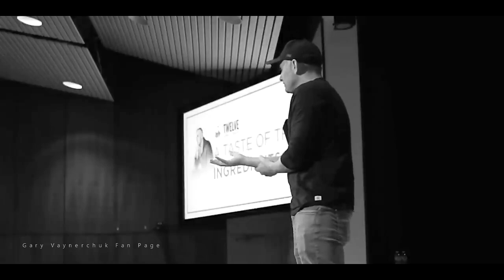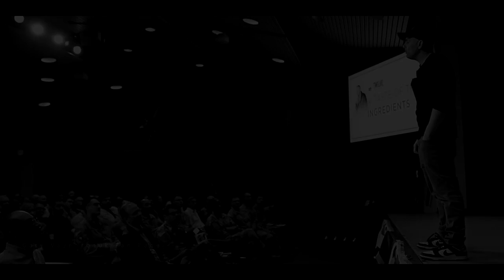Stop Being Scared of Chasing Your Dreams! - Gary Vaynerchuk Motivation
You can now order Garyvee's new book
Garyvee's new audiobook

Gary Vaynerchuk’s Books:

1) CRUSHING IT!
2) Jab, Jab, Jab, Right Hook
3) AskGaryVee Book
4) CRUSH IT!
5) The Thank You Economy

My name is Amir, Im a video editor who is a huge fan of garyvee and his message.
I create short motivational videos using bites from Gary's lecture,interviews,Q&A and rants(I have permission from Gary and his team).
I hope you enjoy the videos as much as I enjoy making them.

*This channel has written permission from Gary Vaynerchuk and his team for all the footage in the video.

1)This video has no negative impact on the original works (It would actually be positive for them)
2)This video is also for teaching purposes.
3)It is not transformative in nature.
4)I only used bits and pieces of videos to get the point across where necessary.